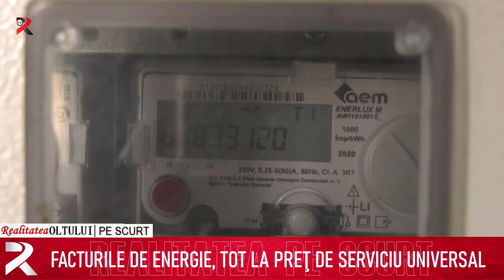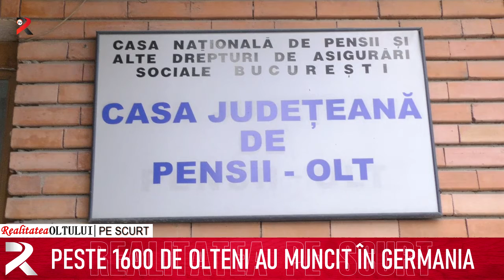Realitatea pe scurt 03.02.2021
Concurs pentru conducerea Spitalului Schitu Greci
Facturile de energie, tot la preţ de serviciu universal
Liceul Titulescu Slatina caută informatician
Peste 1600 de olteni au muncit în Germania
Taxe mai mari pe alcool și tutun